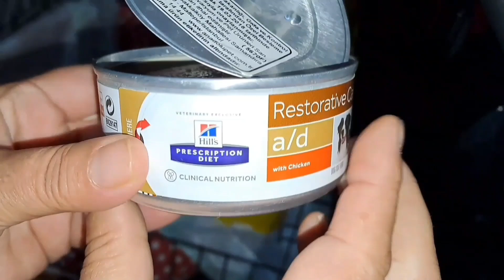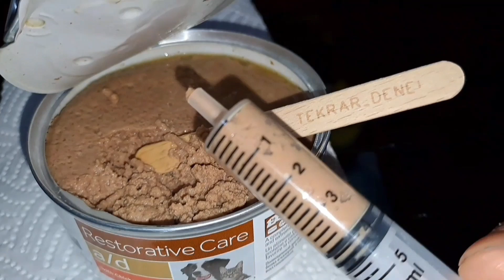Smokin Yavru Kedimizin Son Durumu..